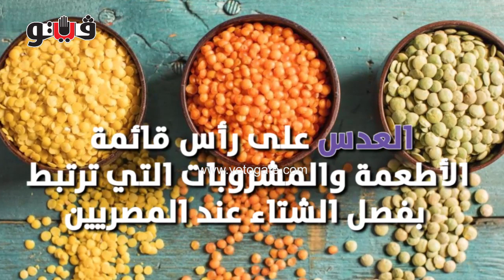بوابة فيتو | 10 فوائد صحية للعدس تجعله أكلتك المفضلة طوال الشتاء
شوربة العدس من الأكلات الشتوية التي يعشقها المصريون كثيرا، فهى تمنح الجسم الشعور بالدفء، وتمده بالطاقة اللازمة والعناصر الغذائية المهمة التي تقوى المناعة في فصل الشتاء، ما يدفع ربات البيوت إلى تقديمها في الطقس البارد.